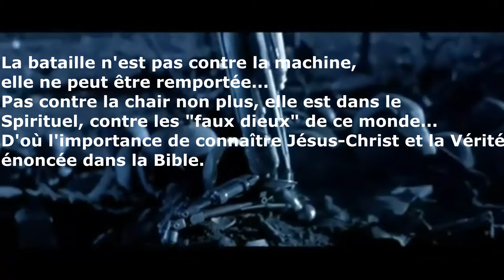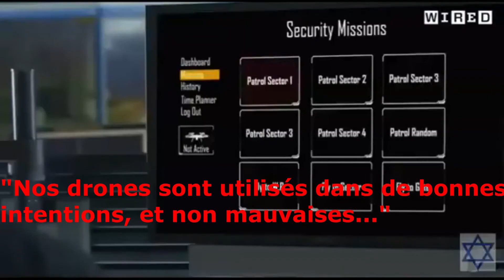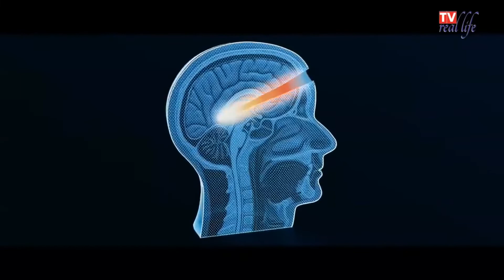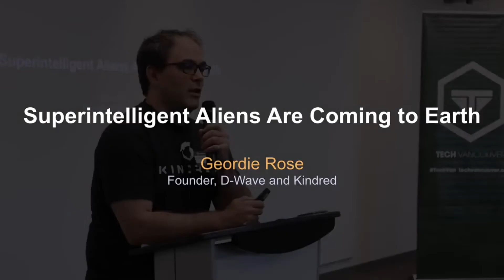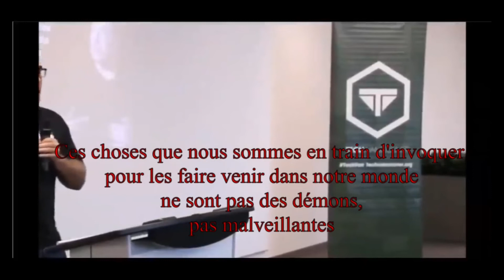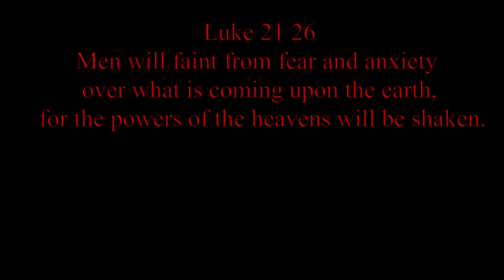Israel tests commercial UAVs (drones)...Could it actually signify a very nefarious future?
Israël teste des drones commerciaux ... Cela pourrait-il réellement signifier un avenir fort peu "avenant" ?